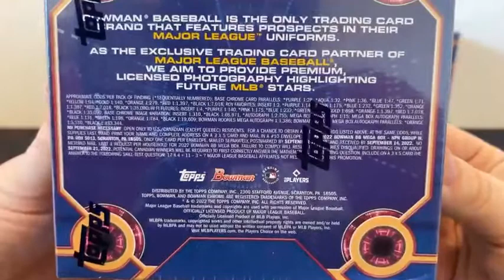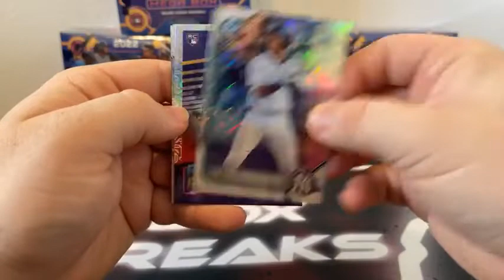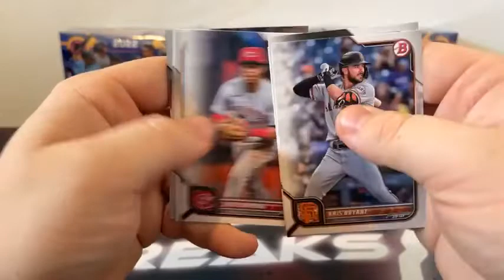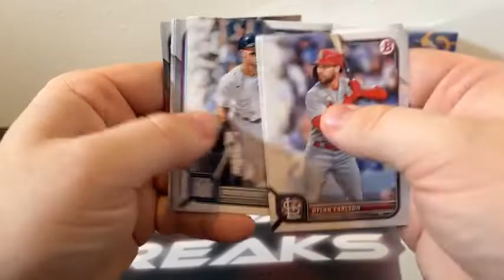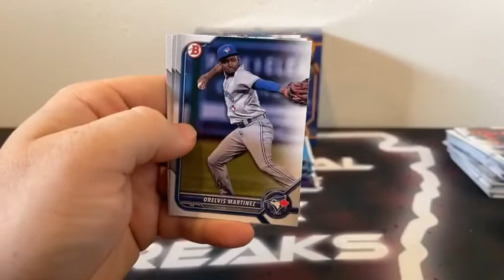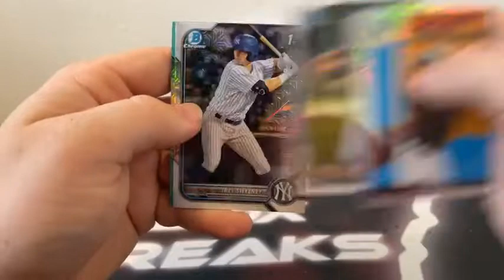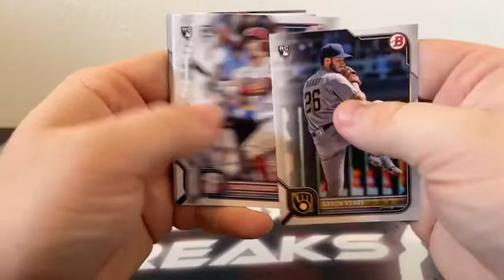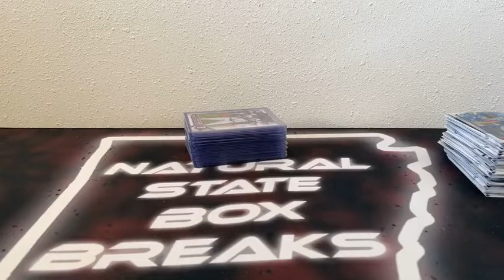2022 Bowman Baseball Mega Box Break (8/25/22)